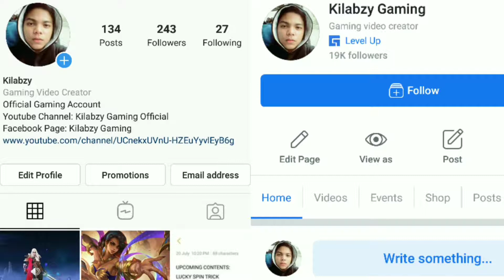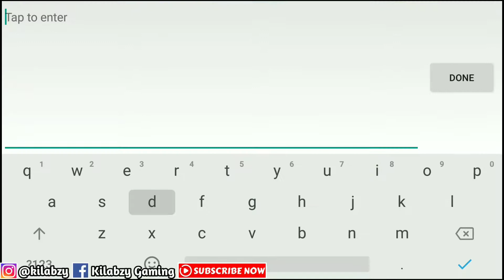iKilab̶z̶y̶ | Lunox " The Power of the Book " Gameplay! PART 2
Ganito kalakas ang Enchanted Talisman kay Lunox!

Music used are all copy-right free.

Account used is one of my Client's Account.

Former Top Global Fanny
Former X Gaming and Obs Gaming member

Help me grow for more gameplays
Or Message me directly on my SNS Accounts

Want your gameplays / highlights be featured on my channel? Send your clips at: